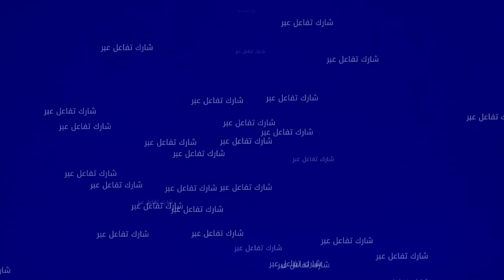أم رحانة.. كنعالج جميع الحالات والسر ديالي منقدرش نقولو